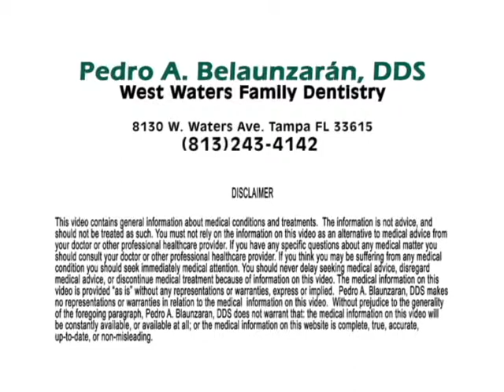Pedro Belaunzaran DDS 1.avi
Pedro Belaunzaran, DDS
Wets Waters Family Dentistry